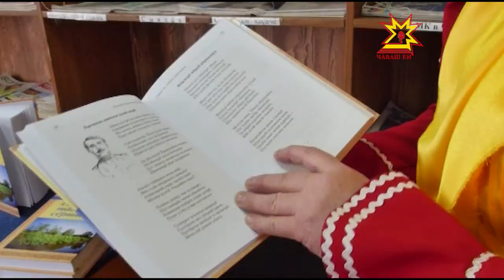Çĕнĕ кĕнеке кун çути курчĕ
Çыравçă, ÿнерçĕ, юрăç. Леонид Лялькин-Çилкас вулакансене хăйĕн  черетлĕ кĕнекипе паллаштарчĕ. Авторăн ансат чĕлхеллĕ те тарăн шухăшлă сăввисемпе калавĕсем çамрăксене те, аслисене те илĕртеççĕ. Асамлă тĕнчене е тăван тăрăхсене ăсатаççĕ.